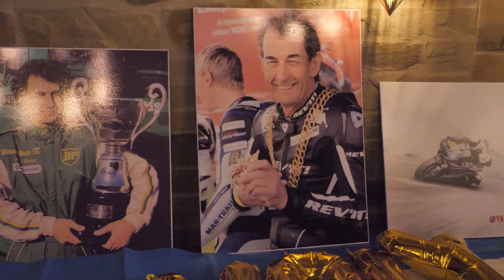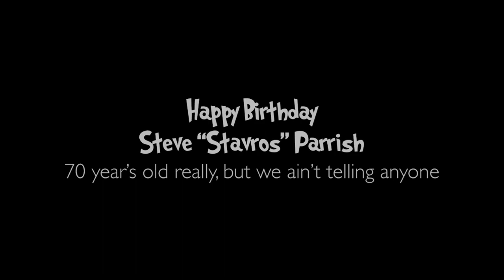Steve Parrish 70th Surprize Celebrations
Check out this long version of my surprize birthday party @intelligentmembranes9134 , filmed by @MinisandMotorbikes  and entertainment by @TrulyMedleyDeeply
Short version to come...had a great time and thank everyone for their messages and cards
Stavros